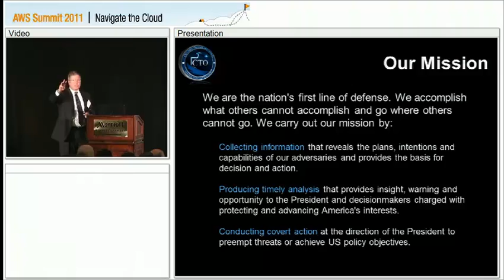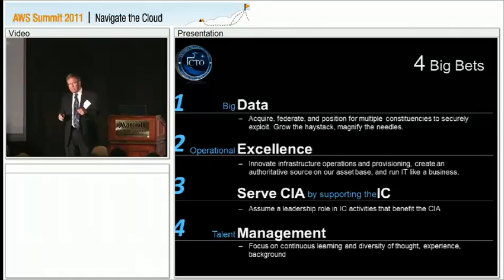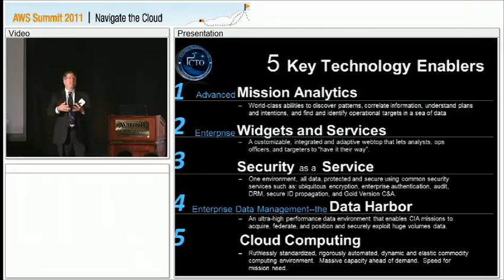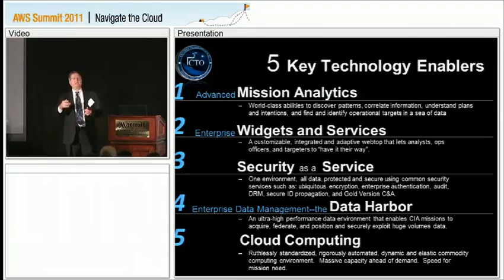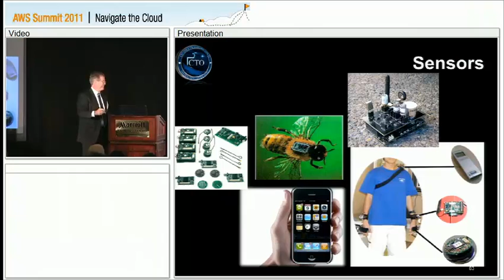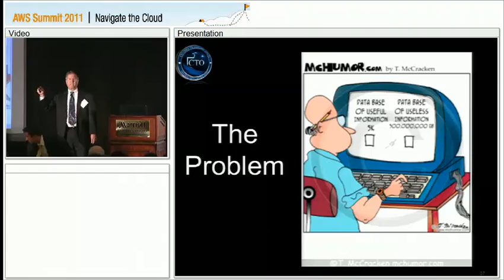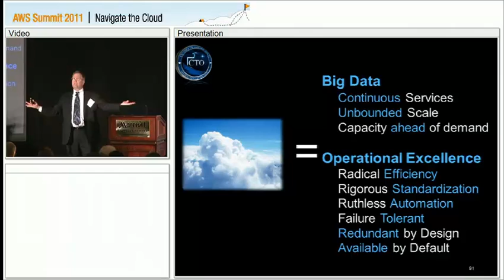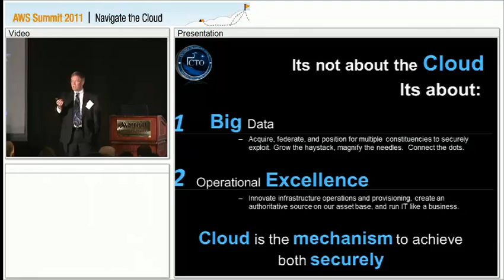AWS Gov Summit 2011: Gus Hunt, CTO of the CIA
Gus Hunt, CTO of the CIA explains how analyzing big data in the cloud helps the agency accomplish its mission.